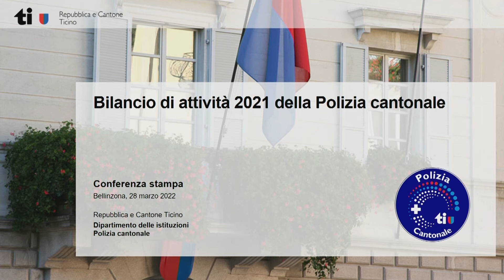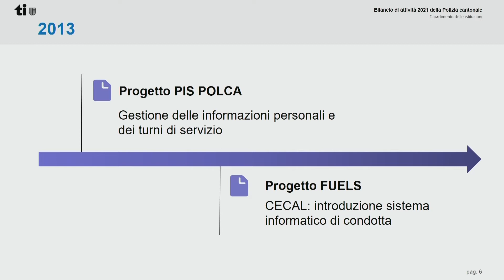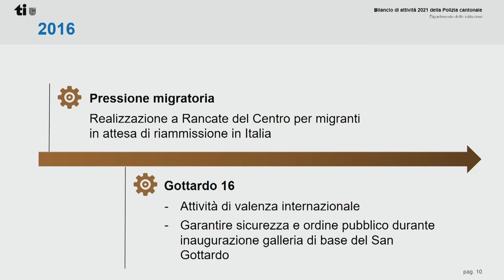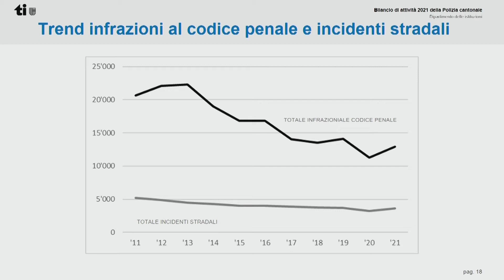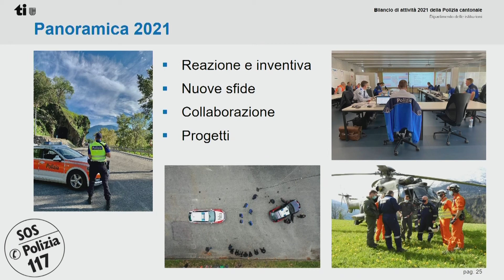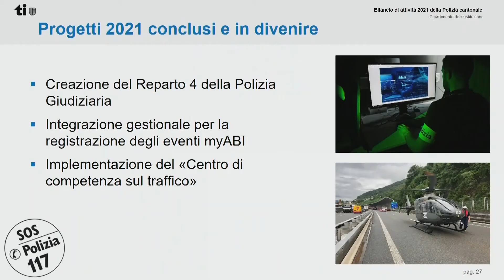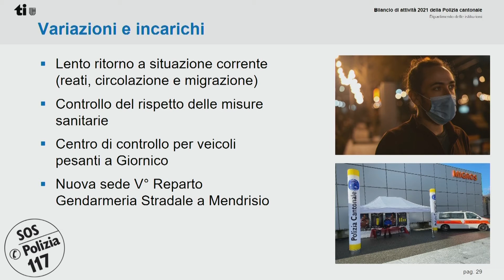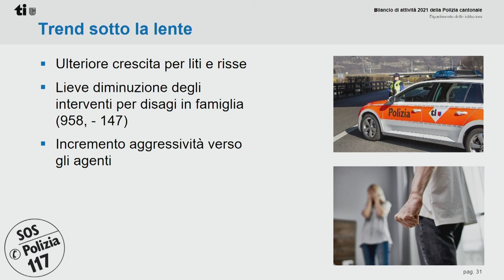28.03.2022 - Bilancio dell’attività 2021 della Polizia cantonale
Relatori:

Norman Gobbi, Direttore del Dipartimento delle istituzioni
Matteo Cocchi, Comandante della Polizia cantonale
Marco Zambetti, Capo Gendarmeria